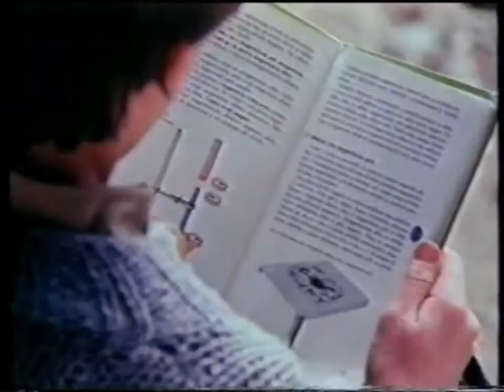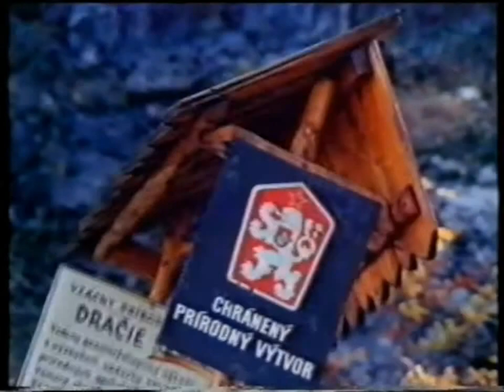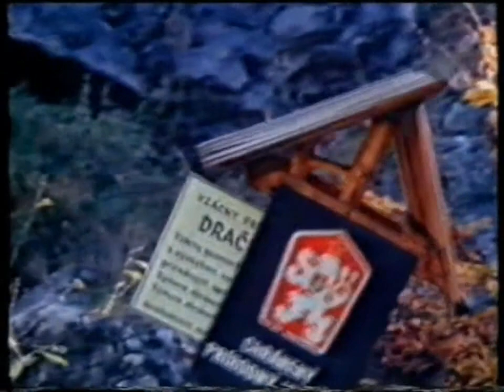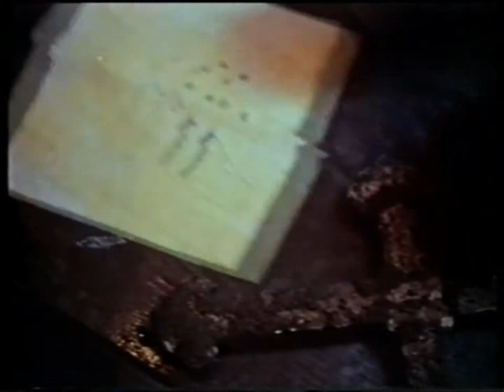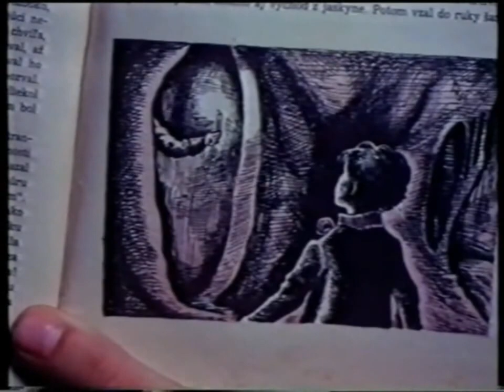Ο Πλανήτης Λούριντ - The Third Dragon - Μεταγλωττισμένο